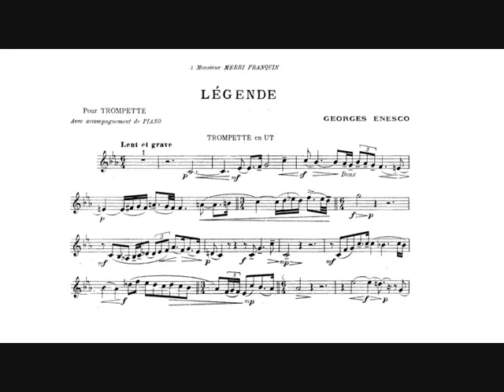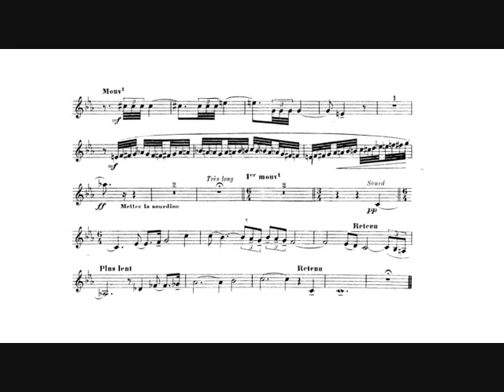George Enescu: Légende (Phil Smith, trumpet)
Georges Enesco: Legend for trumpet and piano, composed for the Concours du Conservatoire National de Musique de Paris (1906).

Dedicated to Merri Franquin.

Philip Smith, trumpet.
Joseph Turrin, piano.